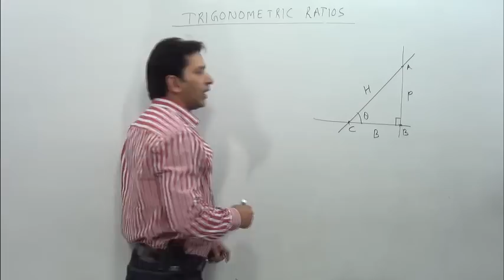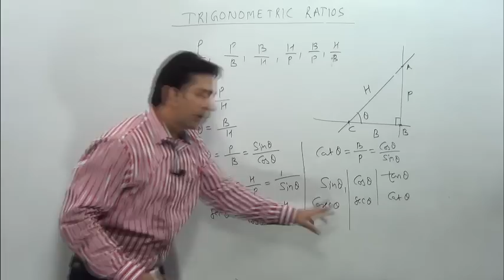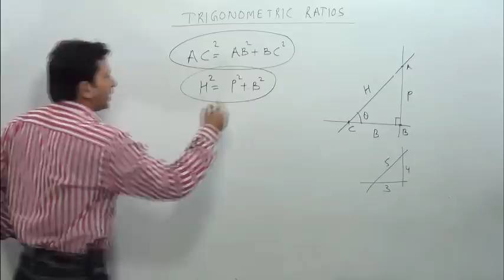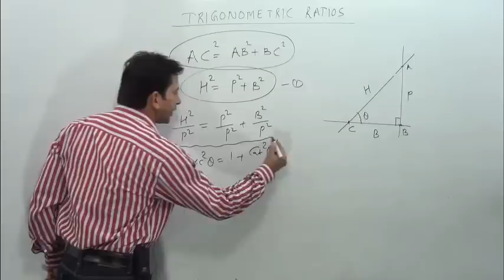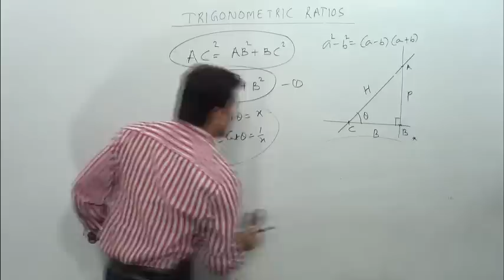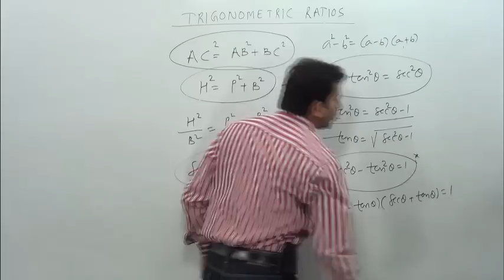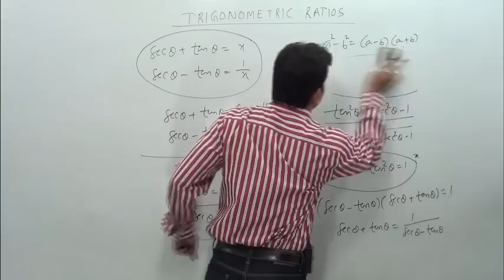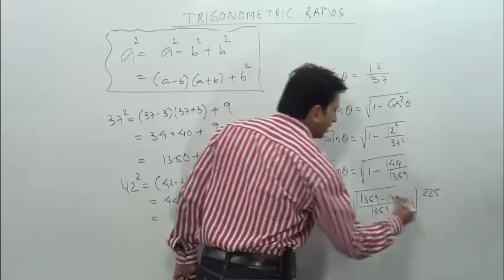Trigonometric Ratios Short tricks for SSC & NTSE , Class 10 ( Part-1)